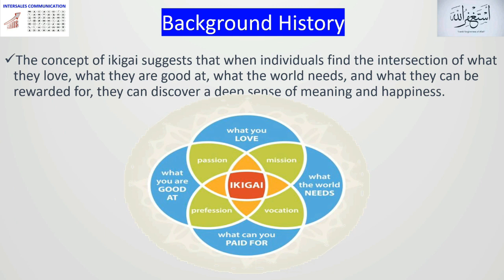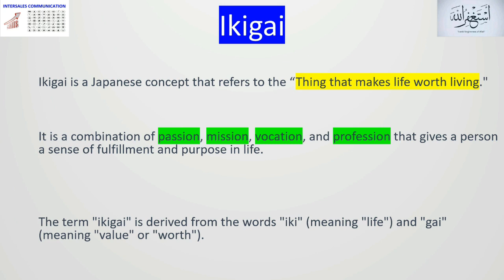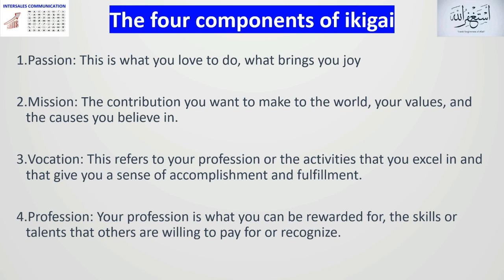IKIGAI | Japanese Formula for Happiness and Life Purpose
Ikigai:

Unlock Your Passion and Discover Your Life's Purpose with Our Career Advice

Are you yearning to find your passion and unlock your life's purpose? If you're tired of a job that doesn't fulfill you, it's time to make a change. Join us on this transformative journey of self-discovery as we delve into the secrets of doing work that you love.

In this video, we'll explore the concept of "ikigai," the Japanese philosophy that combines your passion, mission, vocation, and profession. Learn how to use the ikigai diagram to pinpoint your true calling and find your purpose in life.

Don't miss out on this invaluable self-help resource. Your path to a purposeful life begins now.

Key Words Eleborated?

IKIGAI | A Japanese Philosophy for Finding Purpose
IKIGAI Concept : Big Clarity On It Given
The Japanese Formula For Happiness - Ikigai
5 KEY Tips to a LONG and HAPPY LIFE!
What is YOUR Reason for Being? (Ikigai)

Your Queries to be answered?

ikigai
self-realization
japan
japanese philosophy
ikigai explained
profession
purpose
finding your purpose
passion
do work that you love
How To Find And Do Work That You Love
ikigai diagram
discover passion
how to find your purpose in life
finding your purpose
life purpose

My Audience Other Searches

IKIGAI
Japanese success secrets